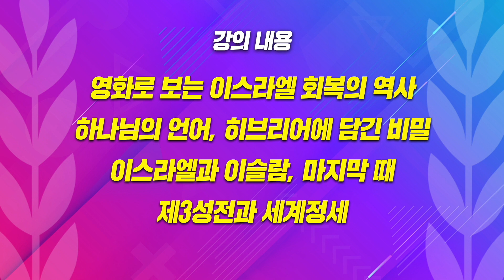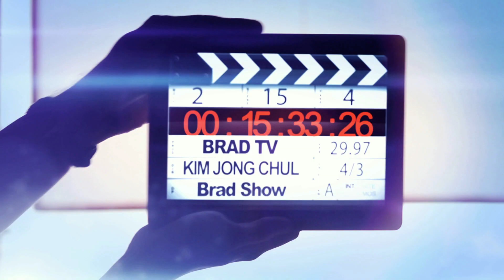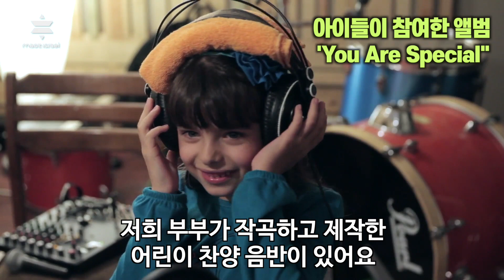[Brad TV] 브래드쇼 259회 다음 세대를 이끌어갈 리더는 누구인가? - 로만 & 타냐 부부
환경은 어렵지만 재능이 있는 아이들을 찾아내어
하나님을 찬양하는 다음 세대 찬양 사역자로 키우고
재정으로 지원하는 “어린이 음악 만들기 프로젝트”
프로젝트 담당자인 로만 & 타냐 부부에게 듣는
다음 세대의 예배자를 세워가는 이야기 들어보시죠

📍 후원하기
1. 브래드TV 사역 후원
- 일시후원
   (국민) 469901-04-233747     예금주 : BRADTV선교회
   (NH농협) 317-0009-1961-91   예금주 : 브래드필름(김종철)
   (우리) 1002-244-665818      예금주 : 브래드필름(김종철)

2. 메시아닉 쥬 후원하기